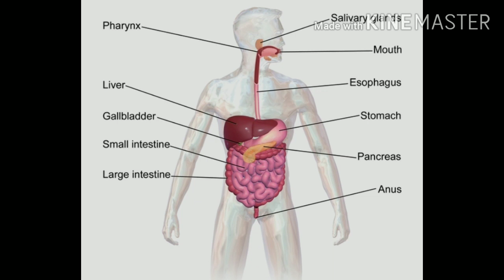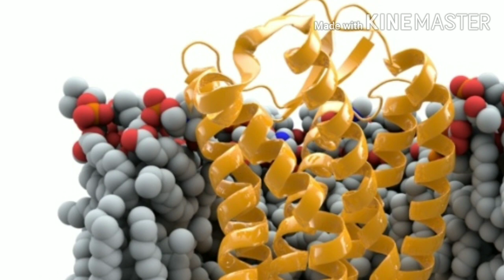First Gene Edited Human Babies | Gene Editing And CRISPR Cas9 | He Jiankui | Malayalam | Facts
First gene edited human babies are developed by He Jiankui. It became a big controversy. Come let's know more with scientia..

ആദ്യമായി മനുഷ്യക്കുട്ടികളിൽ ജീൻ എഡിറ്റിംഗ് പരീക്ഷണം നടത്തിയ ഹി ജിയാൻകുയി...!!

Credits :-
-Concept & Creation :- Scientia By Vishakh
-Editor - Kinemaster